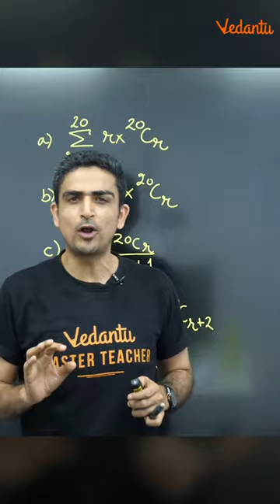Binomial Theorem Shortcut formulae | Binomial Theorem Class 11 | Arvind Kalia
Solve Unlimited JEE doubts through Text, Voice or Video Call for 30 days